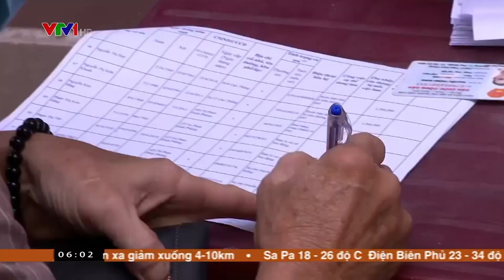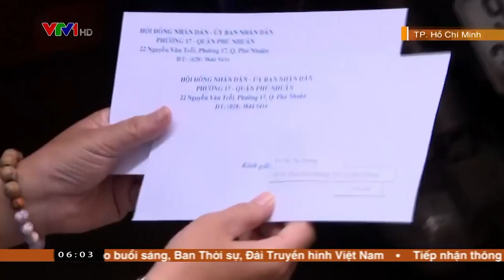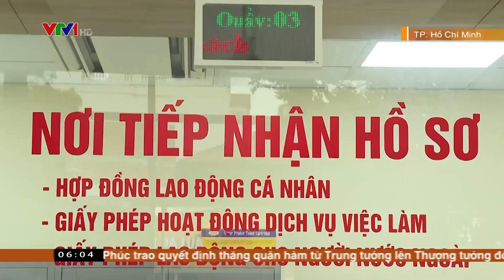Chi trả hỗ trợ cho người lao động tự do | VTV4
Theo báo cáo của Sở Lao động, Thương binh và Xã hội TP Hồ Chí Minh, sau 1 tuần gấp rút triển khai giải ngân gói hỗ trợ an sinh thứ hai dành cho người lao động thất nghiệp, bị ảnh hưởng bởi dịch COVID-19, thành phố đã tổ chức chi trả cho gần 55.000 người lao động tự do, chiếm tỷ lệ 24%. Khoản tiền tuy không nhiều nhưng đã chia sẻ phần nào khó khăn trong đời sống của người lao động.